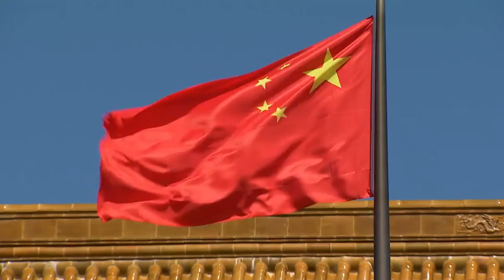Red Flags | Trailer | Available Now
The infiltration of Australia's universities by the Chinese Communist Party. An investigation from ABC Australia Four Corners, Red Flags, is available now on streaming platforms.

Australia's universities are embroiled in a growing geo-political storm as tensions between China and Hong Kong play out 7,500 kilometers away. Amid rising concerns over the Chinese Government's expanding power abroad, pro and anti Beijing activists have clashed on campuses. And while universities earn billions of dollars a year from student fees and research collaborations with China, there are growing fears these lucrative arrangements may be putting academic institutions at risk. This Four Corners investigation reveals how concerns extend far beyond attempts to spread propaganda.

ABC Australia – 7752